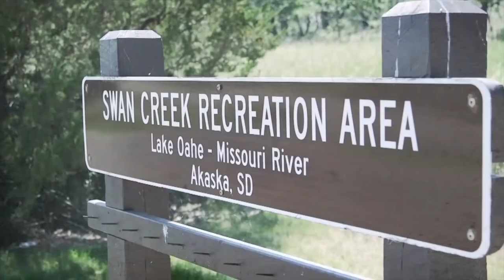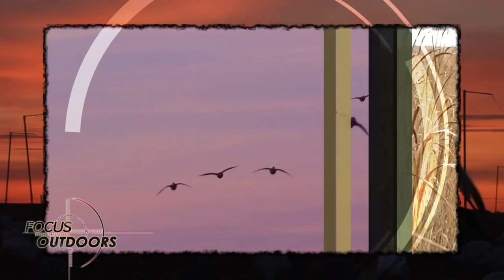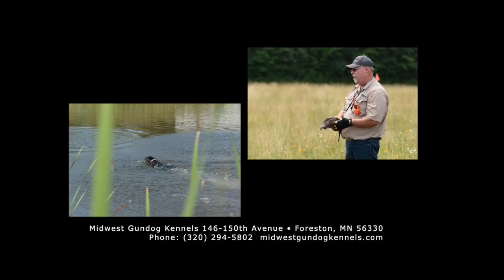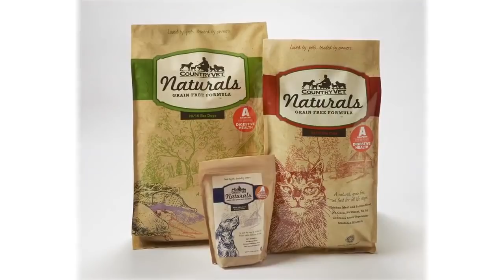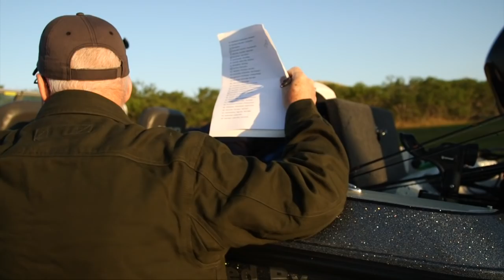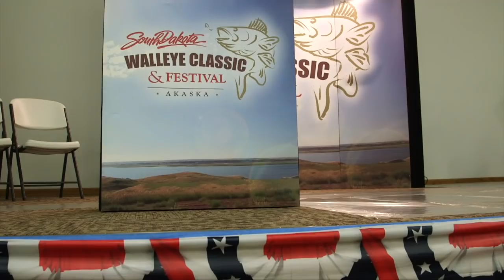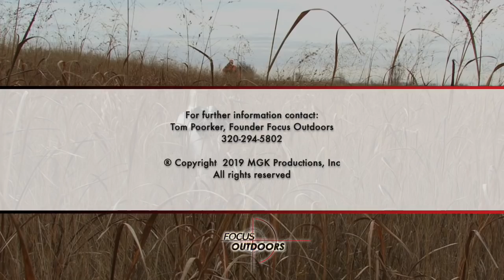24 01 20 Akaska Tournament